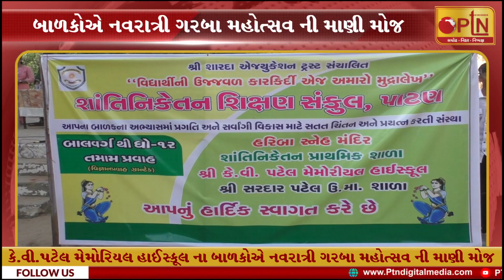કે.વી.પટેલ મેમોરિયલ હાઈસ્કૂલ ના બાળકોએ નવરાત્રી ગરબા મહોત્સવ ની માણી મોજ ।। PTN News